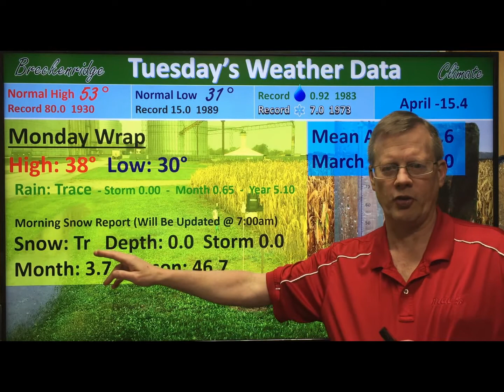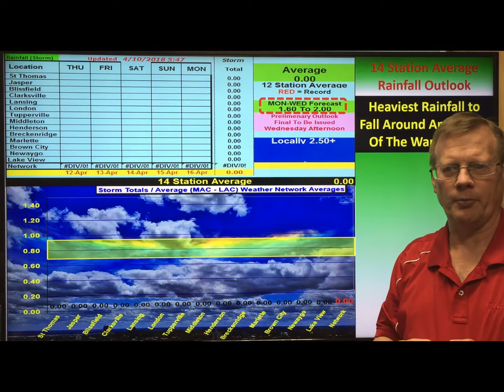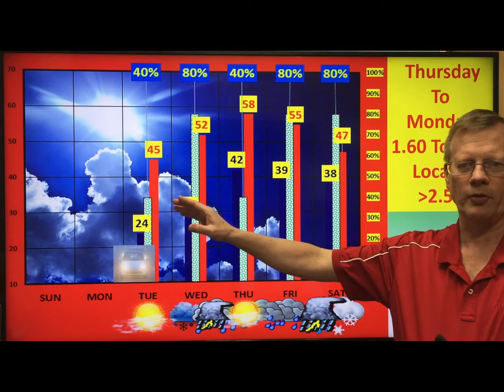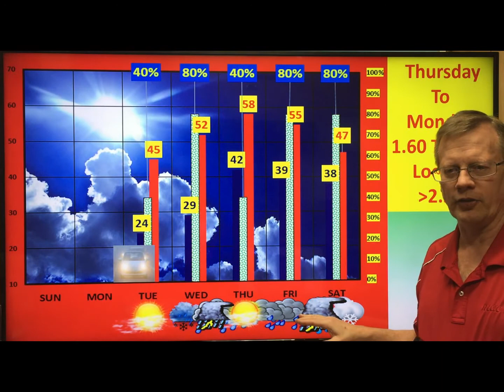weatherupdate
Tue-Apr-10-2018 - Warmer 40s Today, 50s Thursday,  Thursday-Monday 1.60 to 2.00 Locally 2.50+, Then Colder